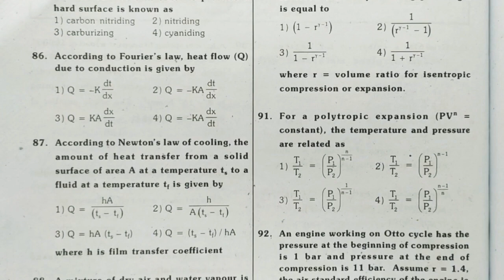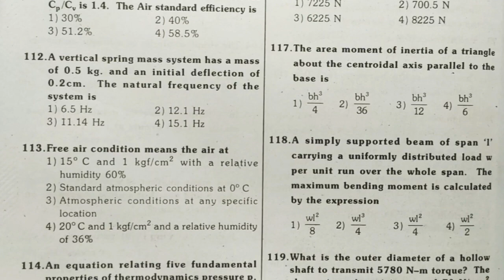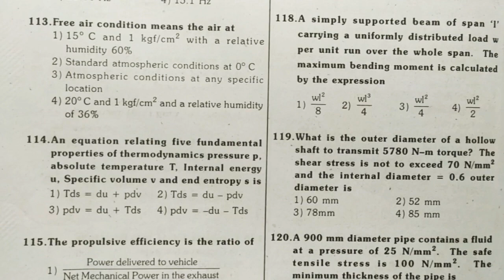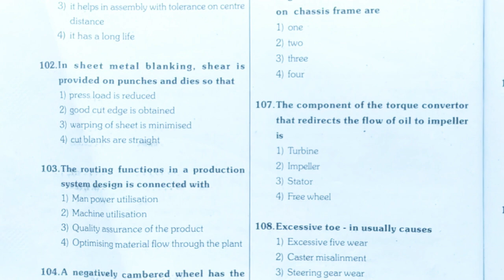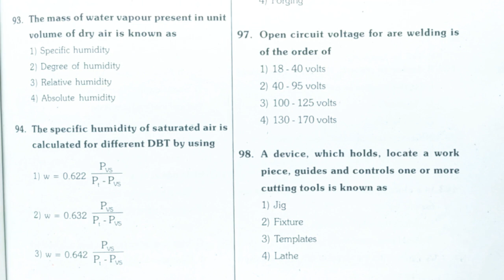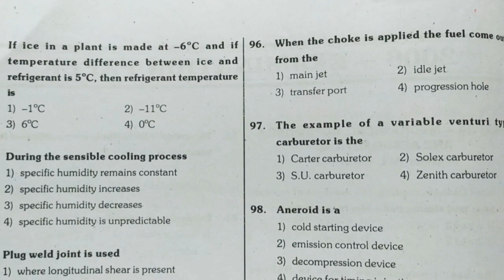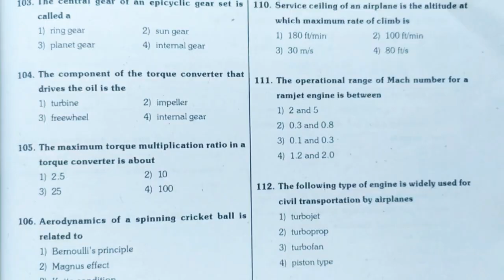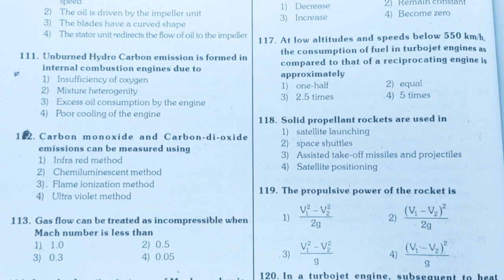TNEB AE MECHANICAL Model questions paper_Part I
This vedio contains previous year question papers of TANCET MECHANICAL which is conducted by Anna university for M.E/M.Tech entrance exam. The pattern of question paper is similar to TNEB AE exam. The question papers in this vedio is from year 2003 to 2008.